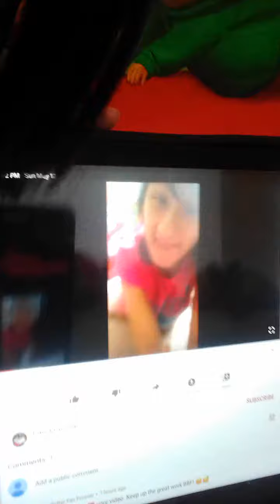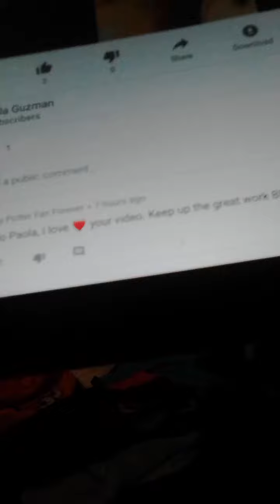Rachel the video is for you